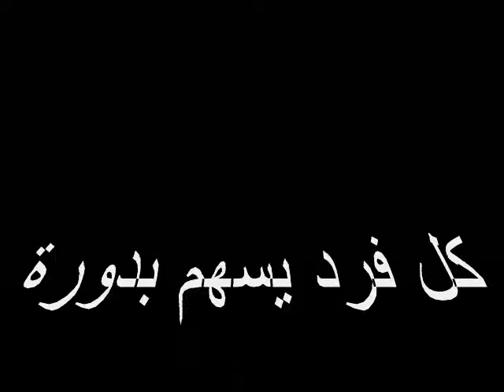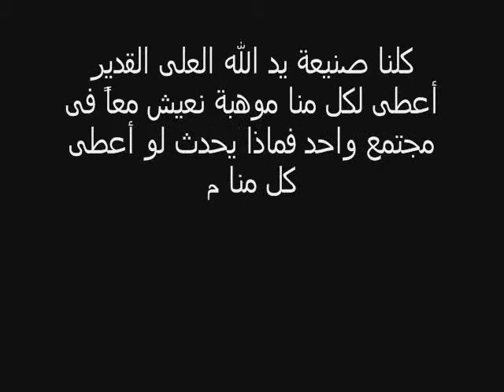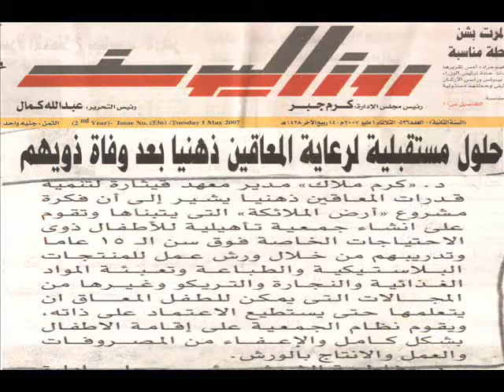special need music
c.v. karam kalak